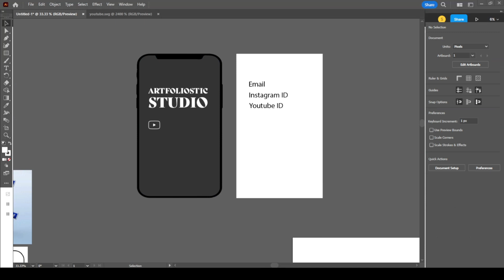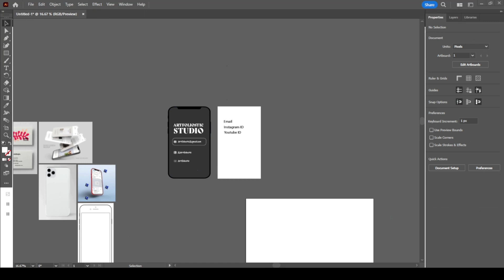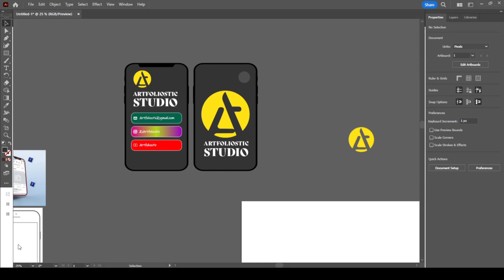Creating a Professional Business Card Design in Adobe Illustrator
In this step-by-step video tutorial, we'll show you how to design a stunning and professional business card using Adobe Illustrator. Whether you're a graphic designer looking to enhance your skills or a business owner wanting to create a unique and memorable business card, this tutorial is perfect for you!
In this video, you'll learn:

* Tips for choosing the perfect color scheme and typography for your business card.
* Creating eye-catching graphics and icons to make your card stand out.
* Techniques for arranging and aligning elements with precision.
* Incorporating special effects and gradients to add depth to your design.
* Preparing the design for print, including setting up the appropriate   resolution and file format.

By the end of this tutorial, you'll have a professionally designed business card ready to be printed and handed out to clients, colleagues, and potential customers. Join us as we walk you through the entire process, and unlock the full potential of Adobe Illustrator for your graphic design needs!

Let's get started on crafting your perfect business card today!